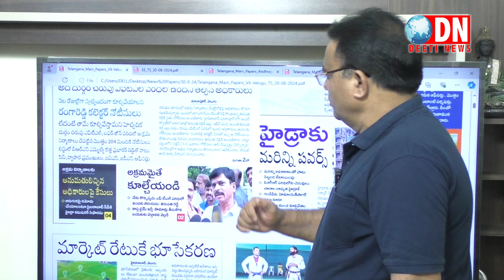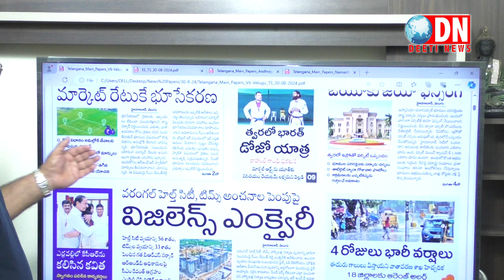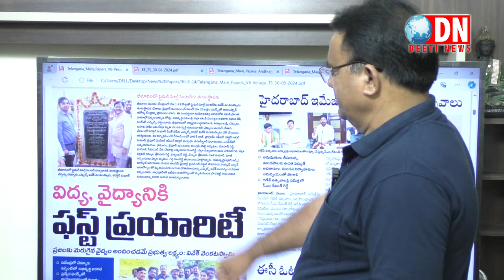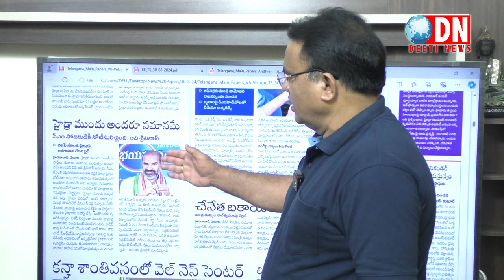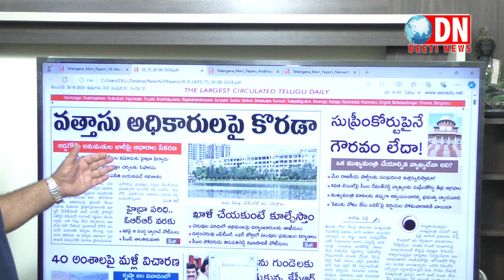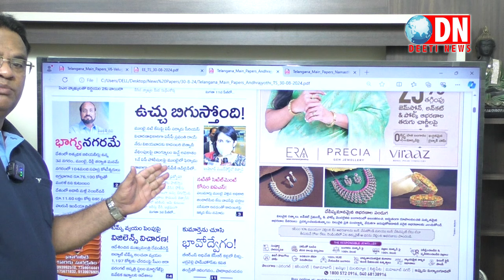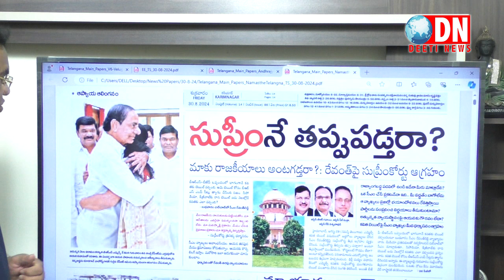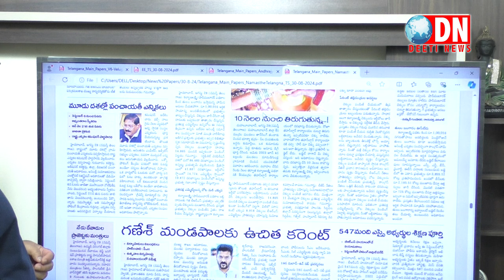NEWS 30-8-2024 ఈ రోజు తెలుగు పేపర్స్ లోని వార్తలు విశేషాలు